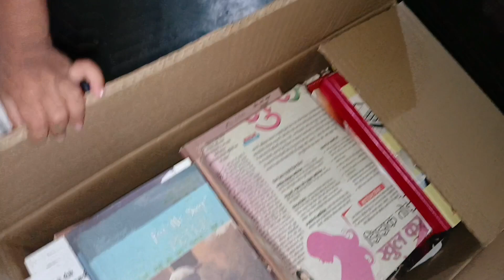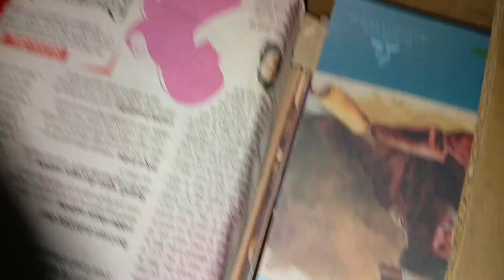Ab Humlog Yaha Se Hamesha Ke Liye Chale Jayenge